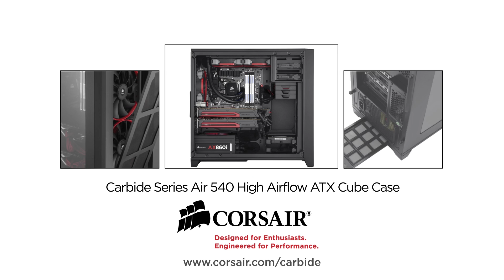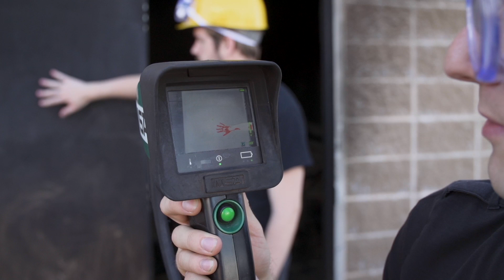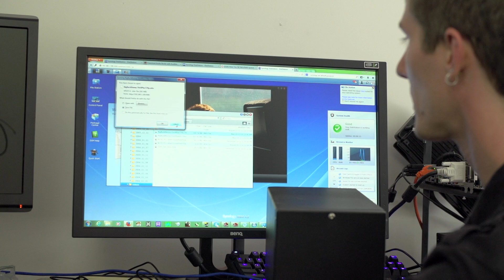BURN TEST! IOSafe N2 Fireproof & Waterproof NAS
The fireproof and waterproof NAS from IOSafe has been put to the test. Watch the video to find out if the N2 manages to protect the WD Red drives inside from the torturous ordeal of being burned, then doused in water!